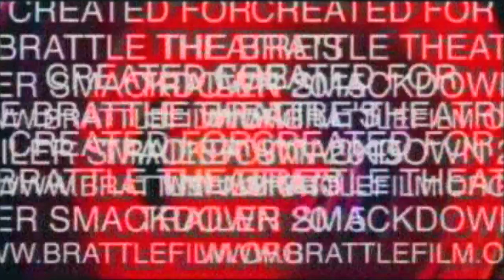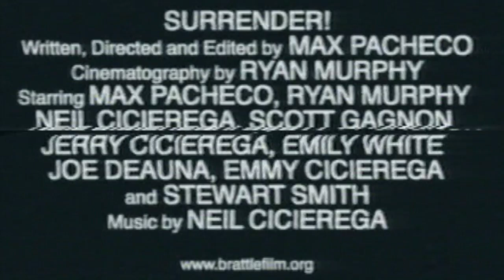Surrender Trailer (Brattle Theatre's Trailer Smackdown 2015 1st Place Winner)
The 2015 1st place winner for their annual Trailer Smackdown competition. Huge thanks to Neil Cicierega for doing the VHS transfer work.